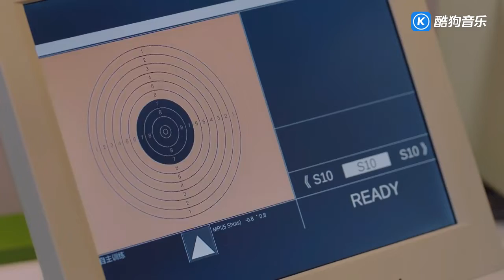摩登兄弟刘宇宁 唯一的光《你好，神枪手》电视剧片头曲 MV频道 酷狗网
GOTV，Newhome，JWorld 官方网站 全球电视直播 购买 续费 免费体验
GOTV 350余套港、澳、台、中、日、韩、欧、美等国家地区高清频道直播，数万部点播影视每日更新。1080P高清画质，24小时节目预告，可回看7天内任意时段节目，支持48小时内时光平移。适用于安卓，苹果，Windows PC，MAC等系统。支持多设备登录，可在智能电视、机顶盒、手机、平板及电脑间自由切换。部分频道可支持切换英文/普通话/粤语音轨，影视剧资源库支持中英文搜索。